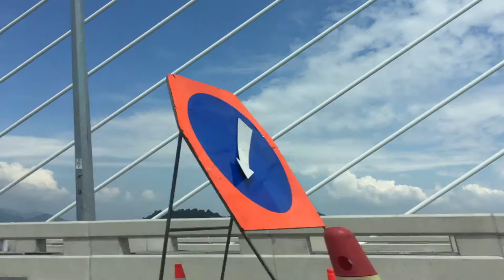Penang Day 1